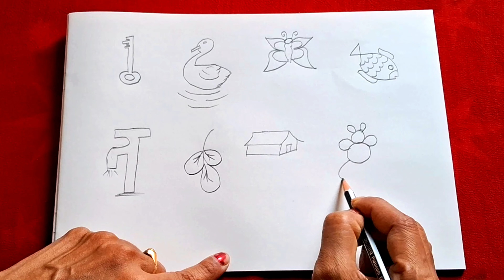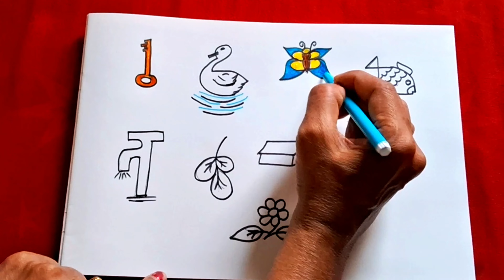How to draw easy figures with 1-9 numbers || Easy Drawing Tips - By Kala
Watch how to draw easy figures using numbers 1-9.

1-9 సంఖ్యలను ఉపయోగించి సులభమైన బొమ్మలను ఎలా గీయాలో చూడండి.